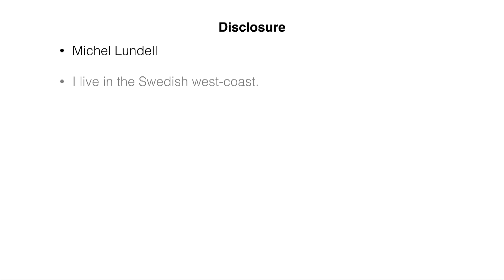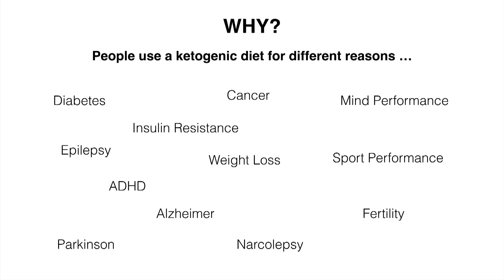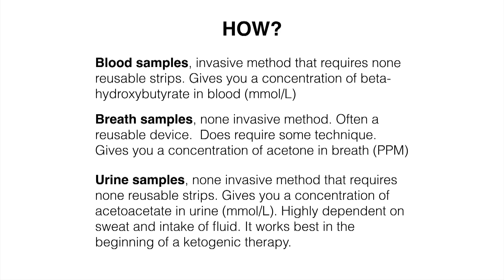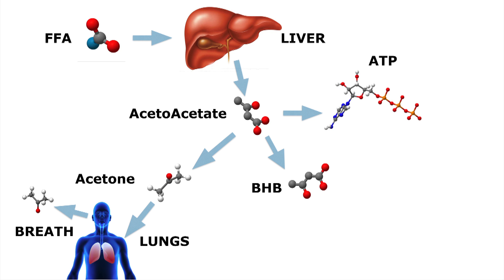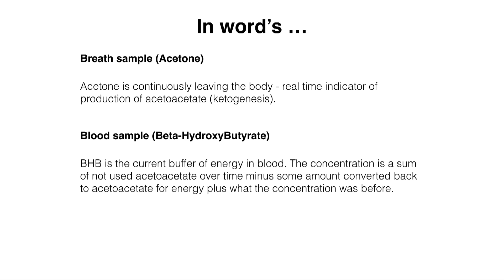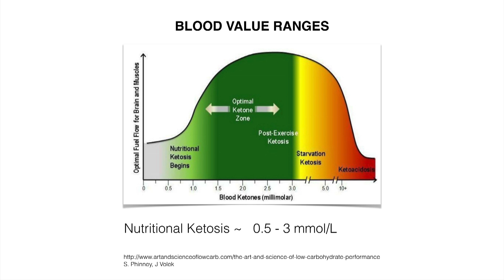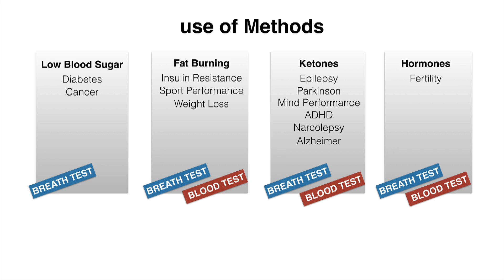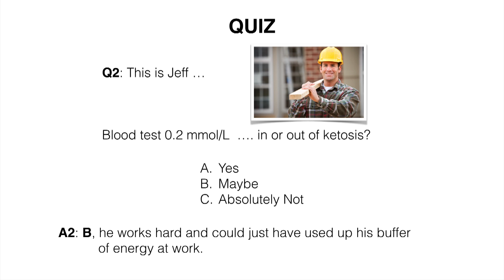Michel Lundell - 'To Assess Ketosis by Blood or Breath Testing?'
Michel Lundell is a Swedish engineer and inventor who suffered his first seizure in 2004 and was diagnosed with epilepsy in 2012.

After searching for methods to avoid the side effects of his seizure medication, Michel discovered the ketogenic diet as a means for controlling his seizures.

As Michel came to understand the limitations of blood and urine ketone testing, Michel started investigating the analysis of breath ketones and went on to invent the world’s first commercially available breath ketone analyser, the 'Ketonix'.

A .PDF version of the slides used in this presentation is available here;